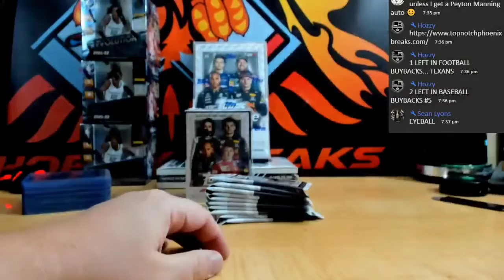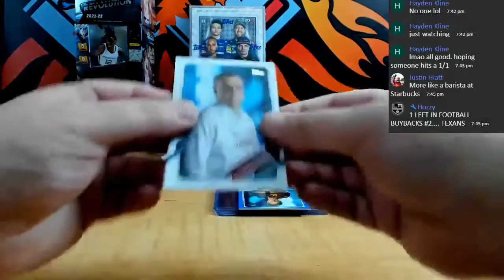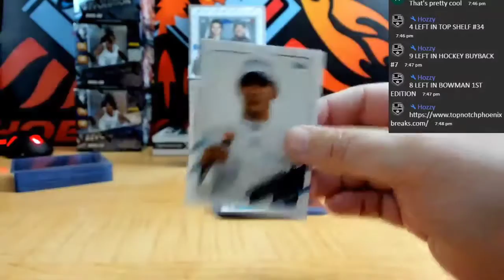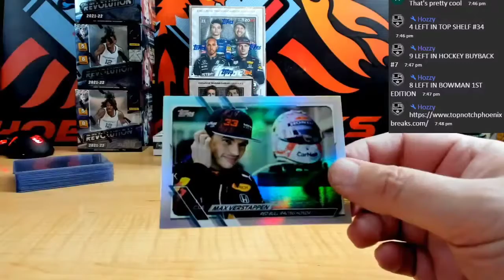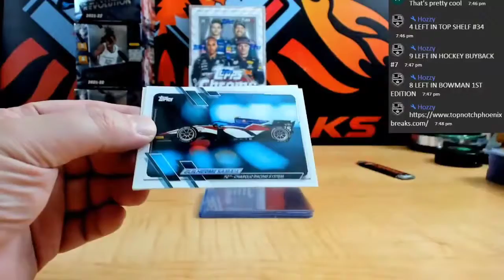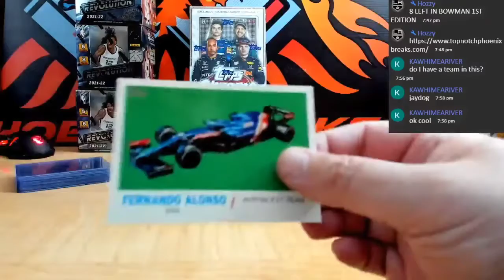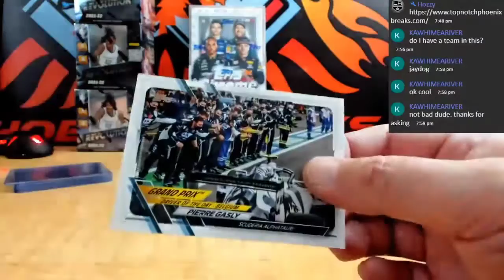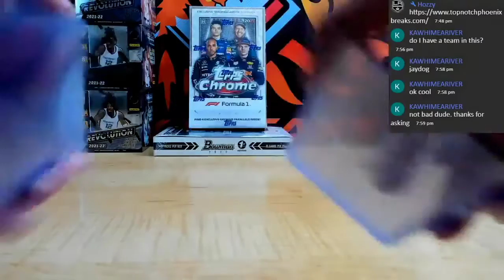2021 TOPPS FORMULA 1 RACING BLASTER 2 BOX PYT # 3